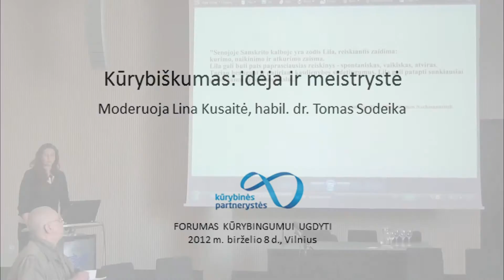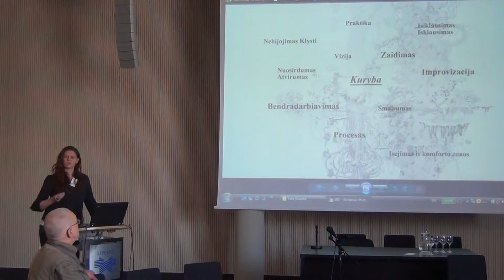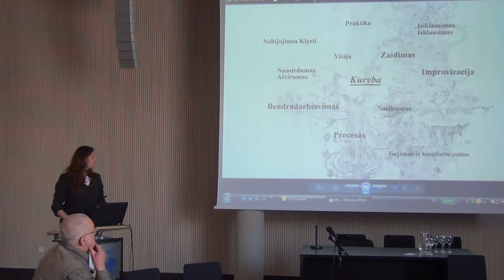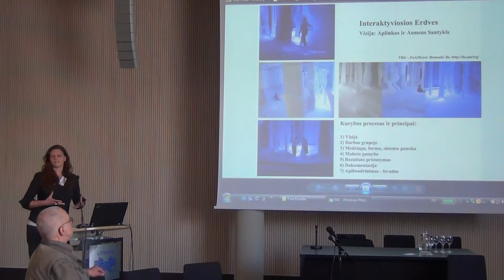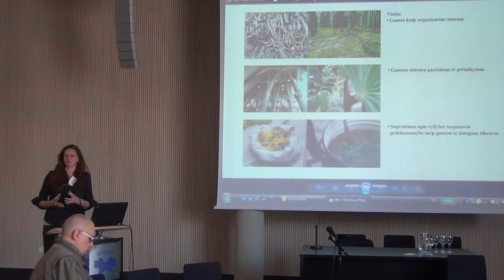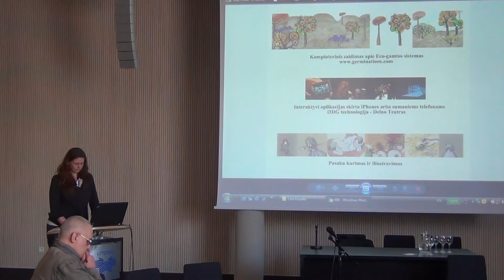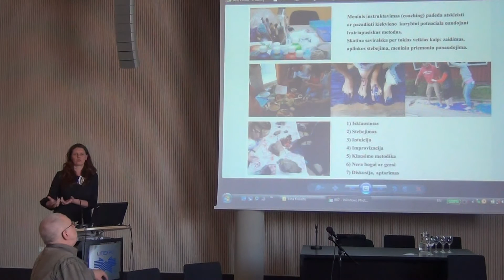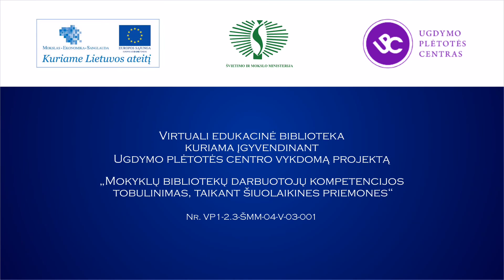Lina Kusaitė. Kūrybiškumas: idėja ir meistrystė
Linos Kusaitės įvadas į diskusiją „Kūrybiškumas: idėja ir meistrystė" Ugdymo plėtotės centro projekto „Kūrybingumo plėtra Lietuvos bendrojo lavinimo mokyklose pritaikant ir įdiegiant kūrybinių partnerysčių modelį" renginyje „Forumas kūrybingumui ugdyti", 2012 m. birželio 7 d., Vilnius.